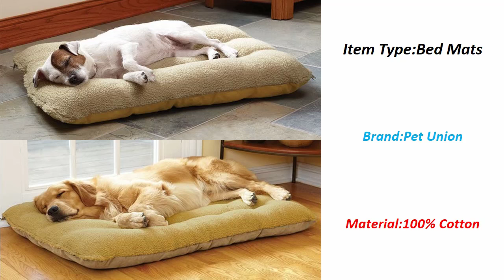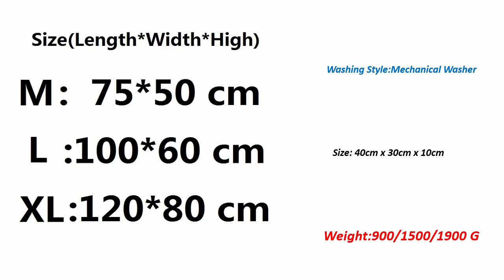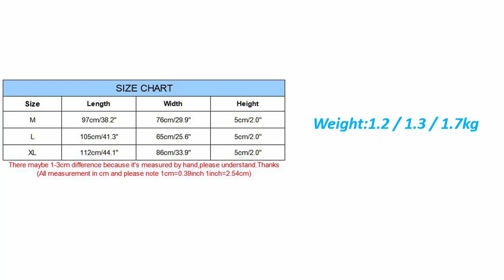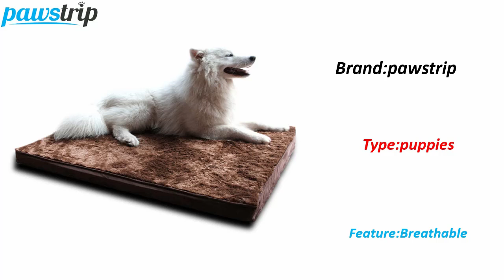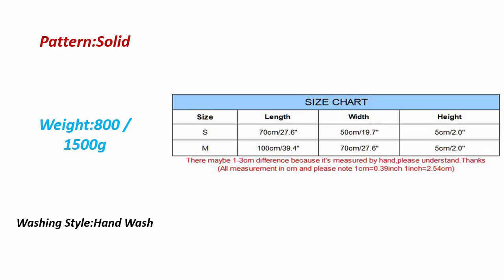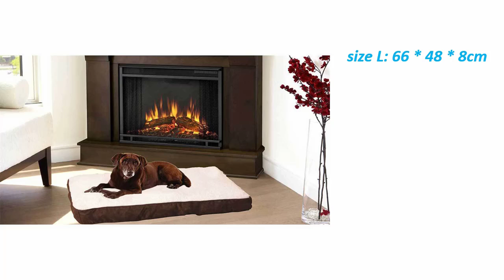Best Dog Beds 2019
Winter Dog Bed Blanket Hot Dog Veil Puppy Pet Paw Print Pad Beds For Small Dogs Large Cats Chihuahua Dog Bed

In today’s video, I reach a whole new level of “crazy dog mom”
status by testing out weird and unique dog products and gadgets!

This free dog training tutorial covers how to train a puppy or dog to go to his bed.
The method is very simple and easy to follow.
Material: Waterproof cloth
size: 110 cm x 68 cm
Item Type: Dog Mat
Why choose this?
1.multifunction, Pet as
A 2.-High degree of fabric, soft and comfortable
3.four available bite resistant Station
4.waterproof cloth easy to clean, non-stick hair
5.can hang conveniently to dry
6.can be folded laptop
7.double sided